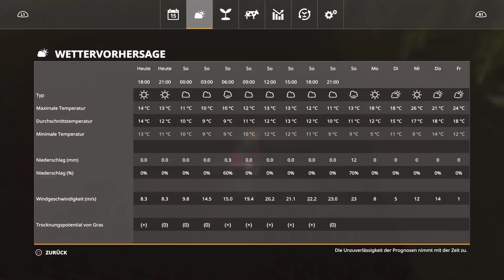PS4 LS19 #622 "noch zwei Düngermission vor der Nacht" LetsPlay | Vorpommern Rügen